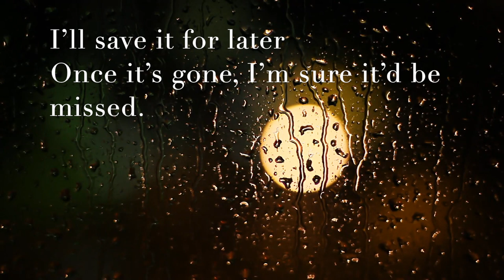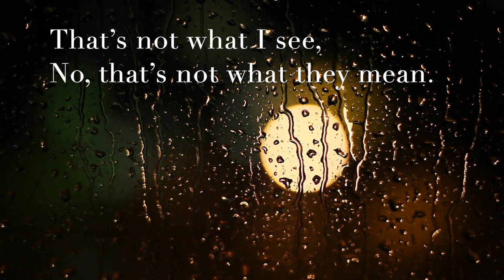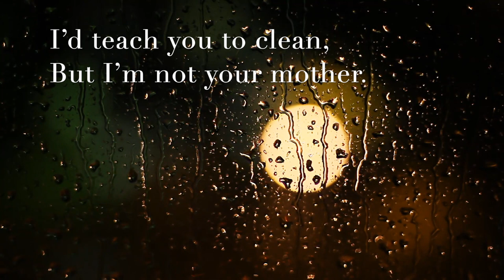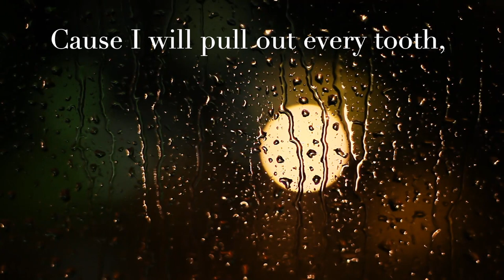Declutter(Blind and Toothless) - Original song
Demo and lyric video for Declutter(Blind and Toothless), an original song by Mathilde Marsot, Recorded at Unison studios.